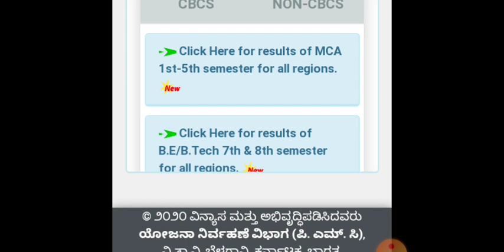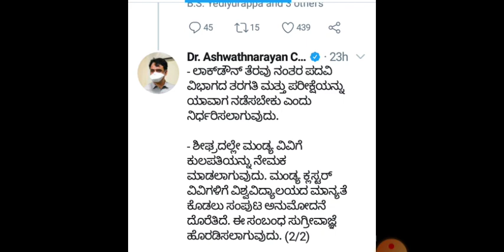VTU Update 13/06/2020 : Revaluation result | all University Update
VTU TODAY UPDATE 2020

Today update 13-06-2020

This Month VTU Update 2020 || Today update 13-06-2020 || VTU Update  | All University update

UGC GUIDELINES :
Degree ( BA, B.Sc, B.Com)

Today UGC has released the notification about UG & PG courses. University Grant Commision released the guidelines which gives the information about exams, online classes and admission for new course. Informations given in this video :
1. UGC notification
2. online teaching for degree courses
3. academic calendar 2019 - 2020 changes
4. mode of examination
5. Information about degree online exams
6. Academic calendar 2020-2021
7. Semister exams for degree student 8. Grading system for degree students 9. How to improve grades
10. Exam for repeters and who have a carry forward
11. New admission for degree

Universities in Karnataka
1. Karnataka University Dharwad ( KUD )
2. Banglore University
3. Banglore Central University
4. Gulbarga Central University
5. Manglore University
6. Mysore University Karnataka
7. Shivamogga University
8. Jnanaganga University
9. Kuvempu University
10. Manipal university